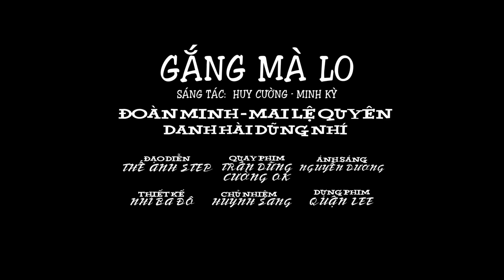Đi Cày, Tương Tư Cô Bán Sầu Riêng - Song Ca Trữ Tình Quê Hương Đặc Sắc - Đoàn Minh, Mai Lệ Quyên